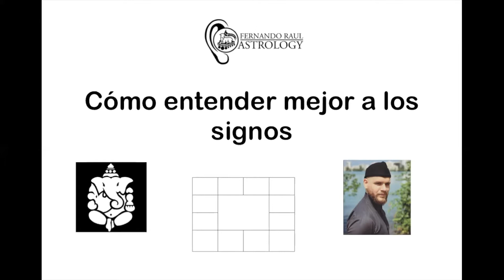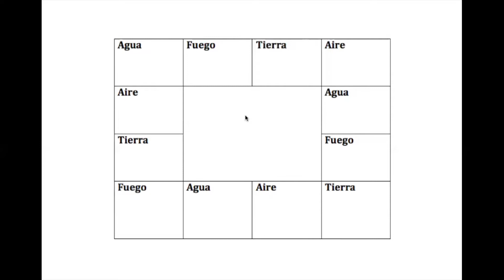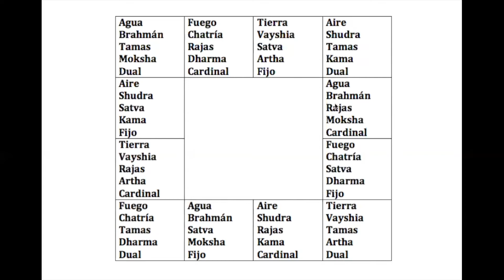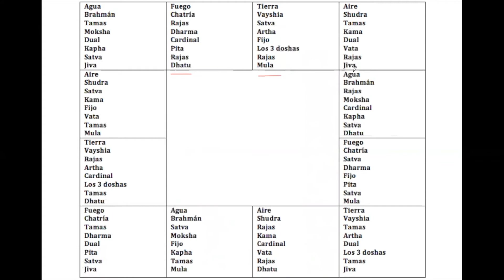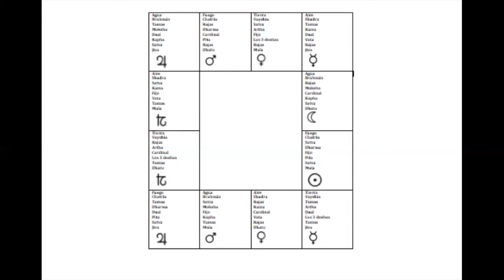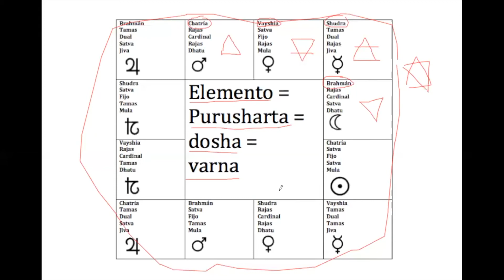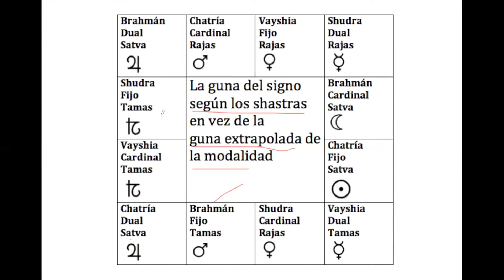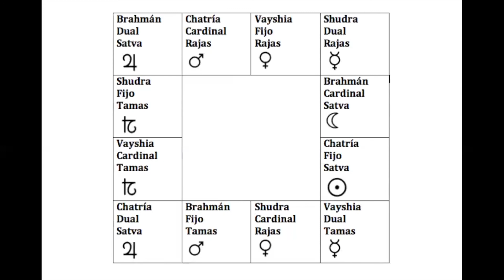Comprendiendo mejor a los signos de la astrología védica de la India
para obtener tu propio REPORTE ASTROLÓGICO INDIVIDUALIZADO y todas mis consultas astrológicas.
Astrología védica en español; Jyotish útil, sencilla desmitificada